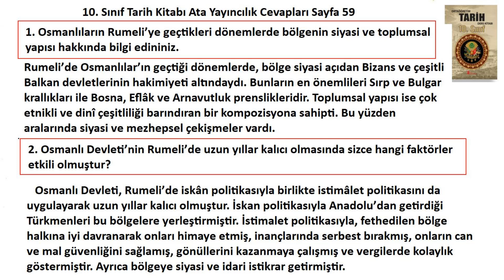10. Sınıf Tarih Ders Kitabı Cevapları Ata Yayıncılık Sayfa 59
Hazırlık

1. Osmanlıların Rumeli’ye geçtikleri dönemlerde bölgenin siyasi ve toplumsal yapısı hakkında bilgi
edininiz.
2. Osmanlı Devleti’nin Rumeli’de uzun yıllar kalıcı olmasında sizce hangi faktörler etkili olmuştur?
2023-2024 Ata Yayıncılık 10. Sınıf Tarih Kitabı Sayfa 58 Cevapları,
10. Sınıf Tarih Kitabı Ata Yayıncılık Cevapları sayfa 58,
10. sınıf ata yayıncılık tarih kitabı cevapları,
Ata yayıncılık kitabı cevapları,
10. sınıf tarih kitabı ata yayıncılık cevapları 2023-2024,
10. Sınıf Tarih Ata Yayıncılık 2. ünite cevapları,
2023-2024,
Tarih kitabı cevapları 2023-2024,